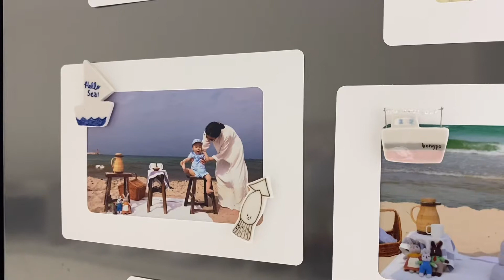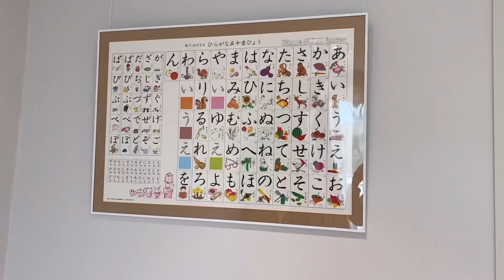[한일커플]집꾸미기/[日韓夫婦]韓国の家インテリア(렌선집들이 인테리어 소박한일상 국제커플 외국인 맘 / ルームツアー、韓国生活、韓国在住ママ)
외국인맘의 소박한 일상과 집 꾸미기, 인테리어를 소개합니다.

제프맘은 얼마 전에 서울에서 이사 왔어요.
이사 와서 조금 씩 집을 꾸며가는 모습을 영상에 담아 보았어요^^

감사하게도 유명 인테리어 디자이너가 리모델링을 해주셨어요🙏🏻

韓国在住日本人ママの素朴な日常と韓国の家をご紹介します。
20年近く住んだソウルから、最近郊外に引っ越しました。

韓国の有名インテリアデザイナーに手掛けて頂いたジェフママハウスにようこそ😘